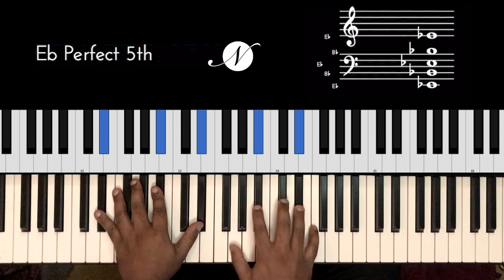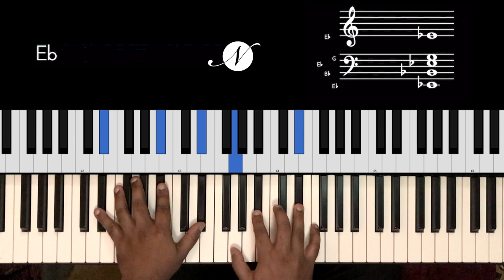Riff #2025 - Jason Zac